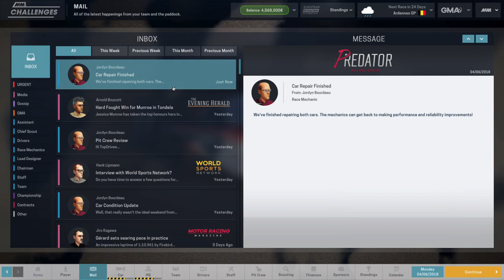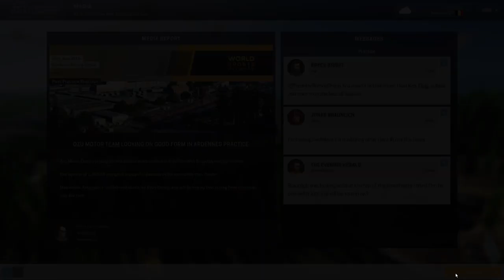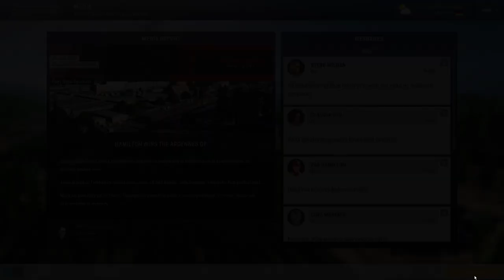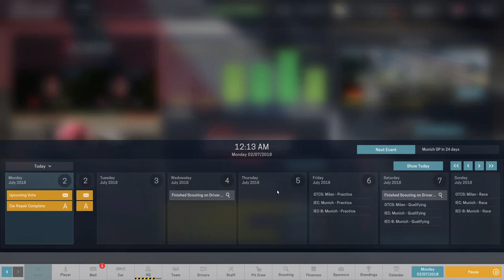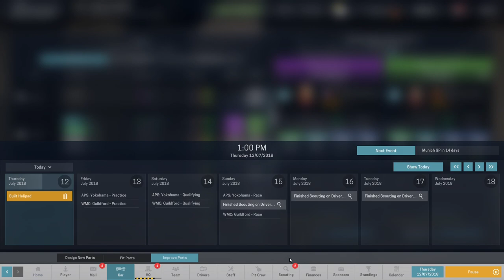Motorsport Manager Career Mode #14: Some Great Inprovements